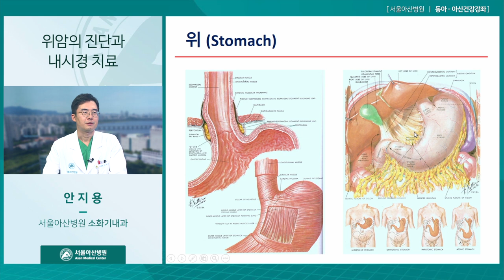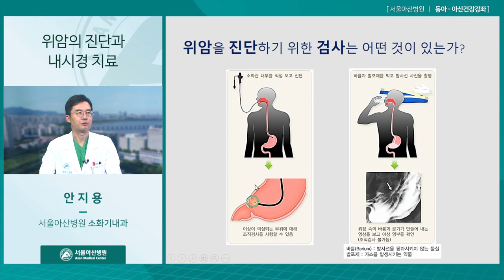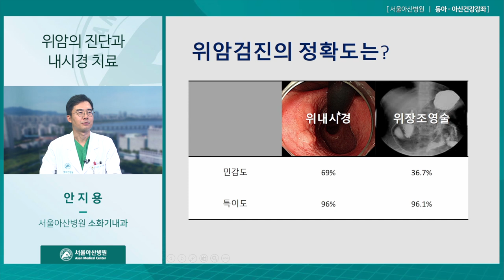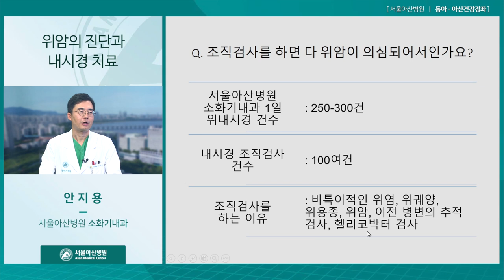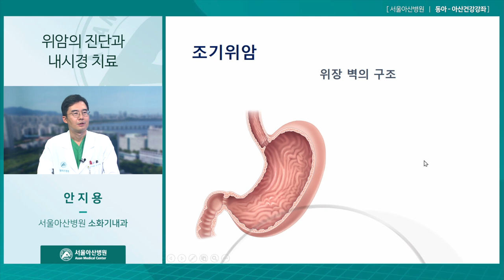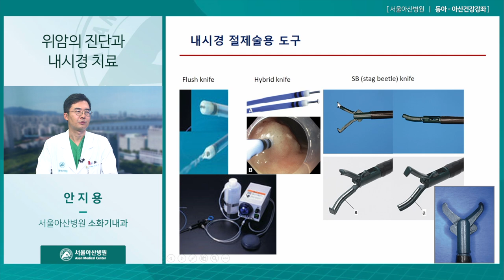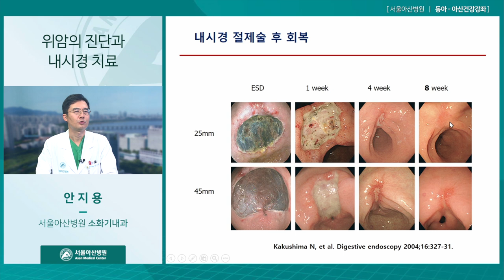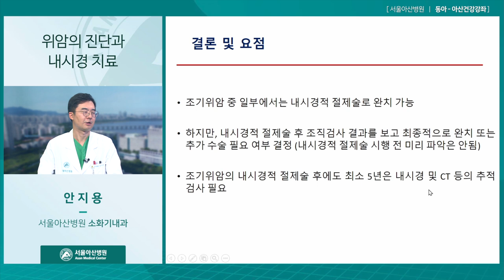위암의 진단과 내시경 치료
제319회 온라인 동아-아산 건강강좌

안지용 교수 / 소화기내과